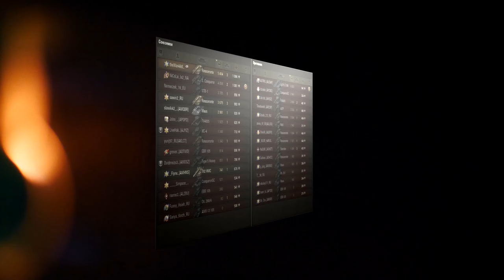НАСТОЯЩИЙ ОБЗОР ПАТЧА 1.11.1 - ИТАЛИЯ ТТ, УЛУЧШЕНИЯ БЕЗ УЛУЧШЕНИЙ